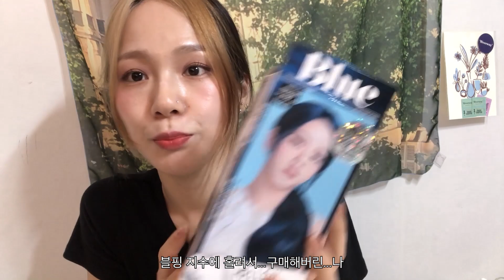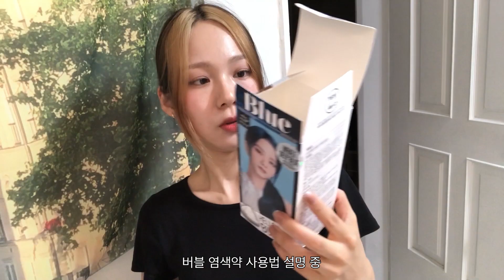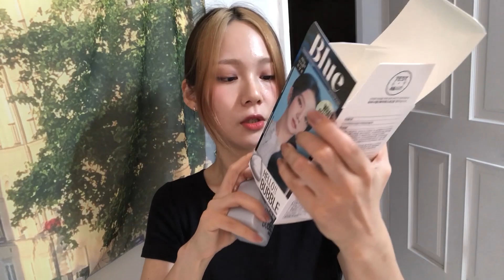DIY 💙 dying my hair + balayage at home🔑블루 컬러 셀프로 염색하기☺︎발레아쥬 옴브레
🔗SNS instagram

셀프로 집에서 염색하기! 2편을 가져왔어요:)💙
짧지만 재미있게 시청해주세요!! 두 가지 염색약 모두 직접 내돈내산으로 구매 한 제품들이랍니다.
여러분들도 한 번쯤 셀프로 도전 해보셨으면 좋겠어요!!
하고나면 혼자서 굉장한 뿌듯함과 만족감이 밀려오는 느낌이랄까...?
*이 영상은 광고를 포함하고 있지 않은 영상입니다*

🔗발레아쥬(동생 머리에 사용한 제품)
시크릿 체인지 10MG

🔗블루 염색약
미쟝센 헬로 버블

두 가지 모두 올리브영에서 구매!